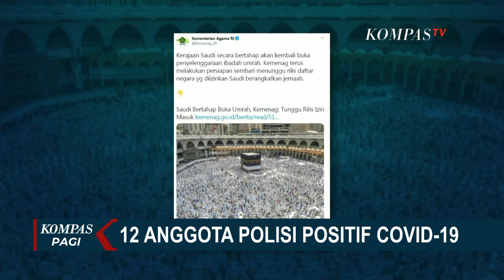Ibadah Umrah Dibuka kembali Per 4 Oktober, Ini Tahapannya!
KOMPAS.TV - Pemerintah Arab Saudi kembali akan membuka ibadah umrah mulai 4 Oktober dengan pembatasan jumlah jemaah dan penerapan protokol kesehatan covid-19.

Pembatasan dilakukan dengan memperhatikan jumlah jemaah di Masjidil Haram ataupun Masjid Nabawi.

Sejumlah syarat mendasari dimulainya kembali penyelenggaraan ibadah umrah dalam dan luar negeri.

Salah satu yang jadi perhatian Pemerintah Arab Saudi, yakni soal negara asal jemaah umrah yang memiiki kriteria bebas risiko Covid-19.

Kementerian Agama RI melalui akun twitter-nya memberi penjelasan soal ibadah umrah kembali dibuka dengan pernyataan berikut,

"Kerajaan Saudi secara bertahap akan kembali buka penyelenggaraan ibadah umrah. Kemenag terus melakukan persiapan sembari menunggu rilis daftar negara yg diizinkan Saudi berangkatkan jemaah."

Pelaksanaan ibadah umrah akan dibuka kembali melalui tahapan jumlah jemaah .

TAHAP pertama mulai 4 oktober 2020 untuk enam ribu anggota jemaah atau setara dengan 30 persen kapasitas Masjidil Haram.

Tahap kedua 18 Oktober dibuka untuk 15 ribu anggota jemaah.

Sedangkan pada 1 November atau tahap tiga jumlah jemaah umrah per hari sebanyak 20 ribu orang.

Seluruh rangkaian ibadah umrah dilakukan dengan penerapan protokol kesehatan ketat.